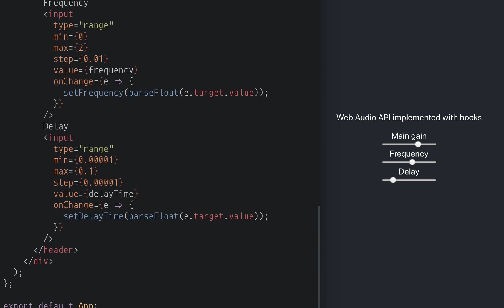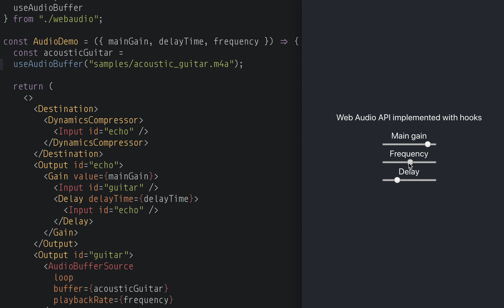[wip] Web Audio API + React Hooks: audio buffers